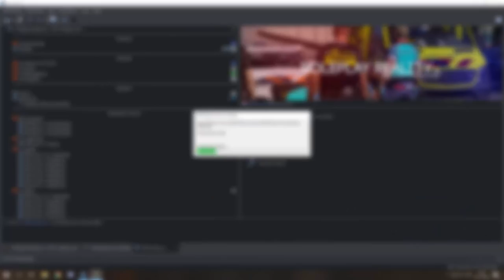GTA 5 politie op je hielen! - Mclaren P1